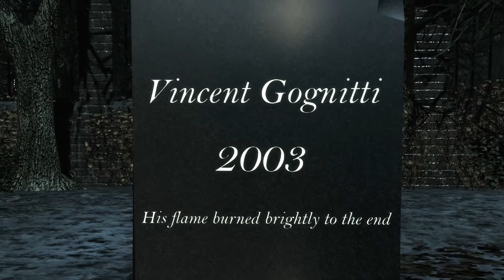Let's Play Max Payne 3 [Part 18] - I KILLED HIS SON - PC Gameplay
He had it coming. Honestly.